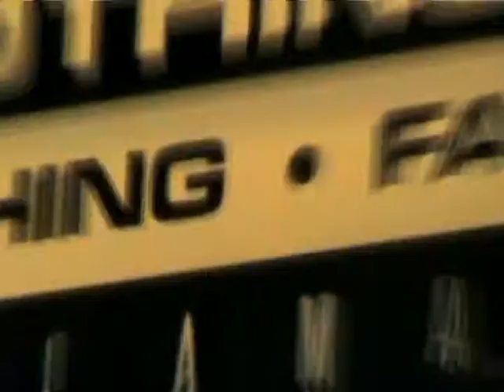Durty South Store Commercial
Edited By Tha Real Chino Of Top Flight DJs -